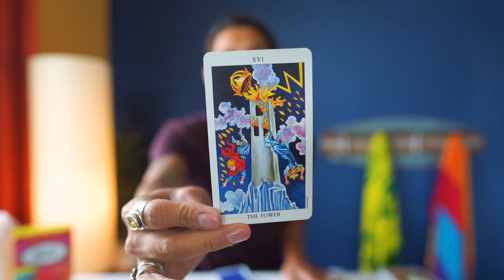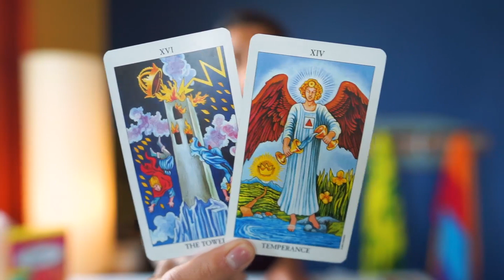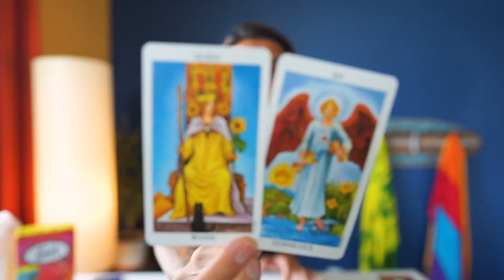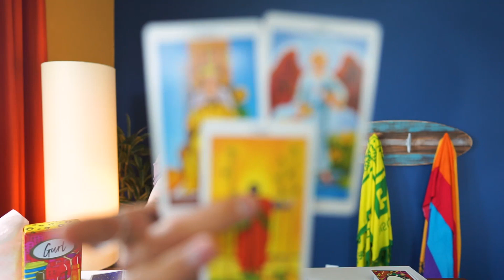TAURUS - “WAKING UP BIG REALIZATION” APRIL 18-19 DAILY TAROT READING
WEBINAR - FRIDAY, 4/26 AT 6AM PST/ 9AM EST